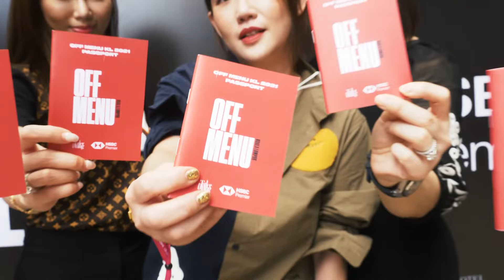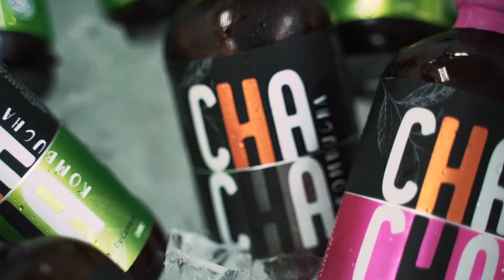Off Menu Kuala Lumpur 2021: Highlights From the Gastronomical Extravaganza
The two-day pop-up festival was a veritable oasis of food and drinks in the heart of the city, and featured the convergence of some of Malaysia’s most celebrated chefs as well as a curated list of bespoke gastronomical delights.